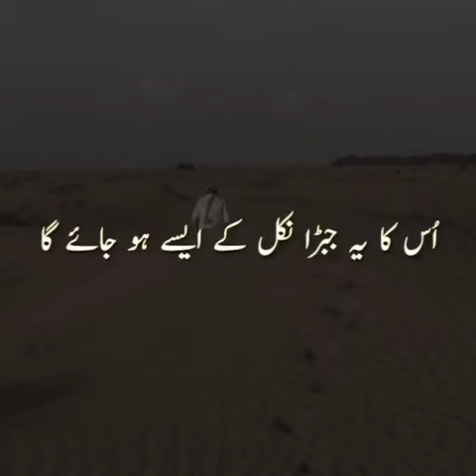ALLAH KA AILAAN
Rehbar
Topic

SHERE

JazakAllah khair 💐💐